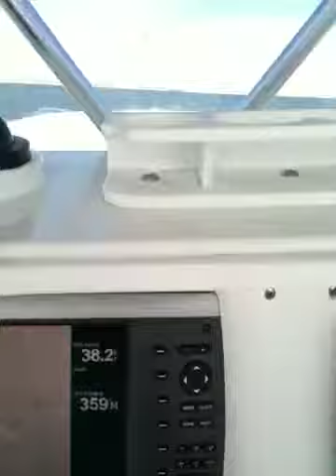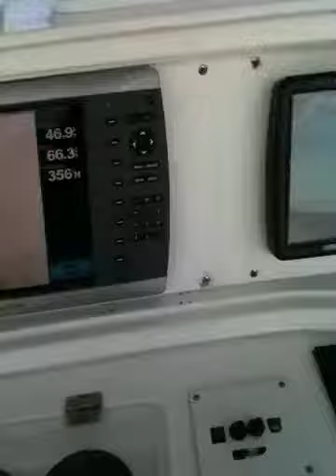31 fountain headed in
Haeded back in at almost 50 kts.